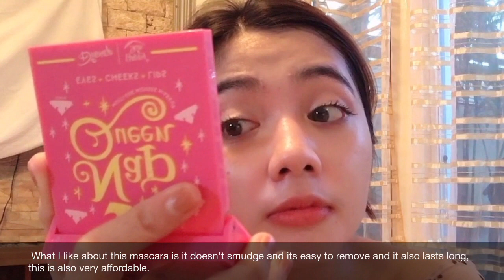Easy Glowy Beach Makeup//PH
Guys usually after I apply makeup I also apply face mist but I ran out of it and with the situation we have right now I can't go out and buy it. By the way please bump up the quality to 720p. Keep Safe Guys! XOXO